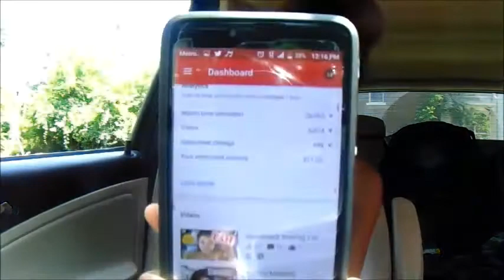YOUTUBE RANT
Todays Rant is about all the changes of Youtube.

Hey everyone Im Herdana and Im a mother of two boys my channel consists of Family Vlogs Pregnancy Vlogs & mommy advice & Day in the Life Vlogs, Toddler Updates & much more for serious inquiries email me at

Follow Herdana @short2qute Follow Israel@issydakidd